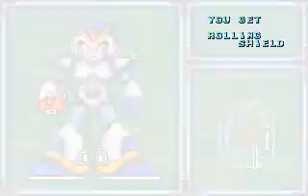mmx pc walkthrough part 7: super powered bouncy ball of doom!